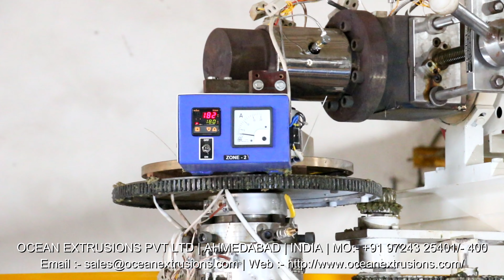PP TQ Blown Film Line India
PP TQ Blown Film Line India Video on Google
PP TQ Blown Film Line India Video on Youtube
PP TQ Blown Film Line India Video on Facebook
PP TQ Blown Film Line India Video on twitter
PP TQ Blown Film Line Manufacturer and Exporter
PP TQ Blown Film Line Manufacturer Ocean Extrusions Pvt Ltd